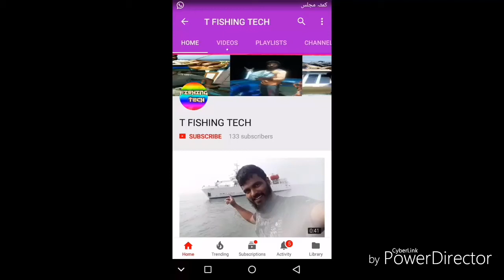True Facts About The CuttleFish in Hind